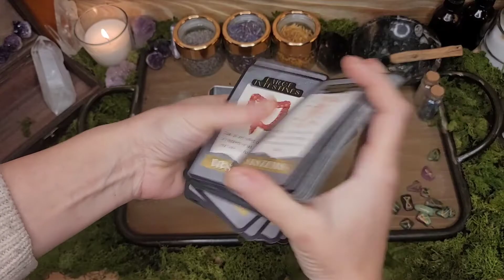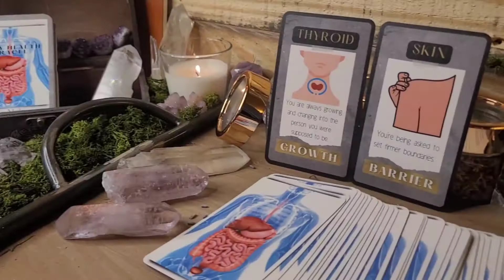Body Health Oracle Deck- On Kickstarter 11/24/2022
Hello Everyone!

I am psychic medium Katie Maike, most known for my accurate medical readings and health scans. Today I have  a special project to share with you, one I have been working on for a few years!

I am happy to share with you the launch of my first kickstarter featuring a 66 card deck inspired by the human body.

Begins November 24th, 2022